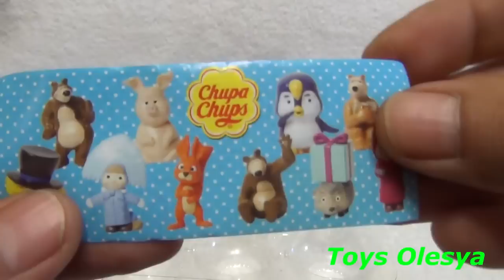3 Surprise eggs Masha i Medved Маша и Медведь Masha and the Bear 2